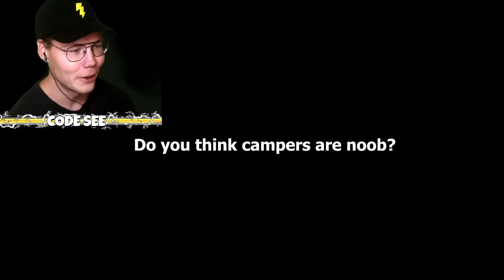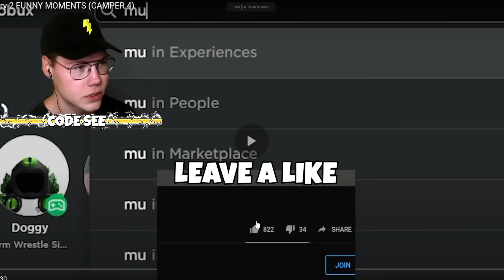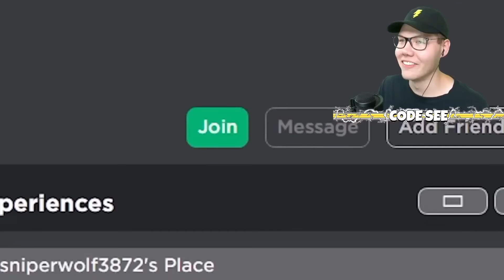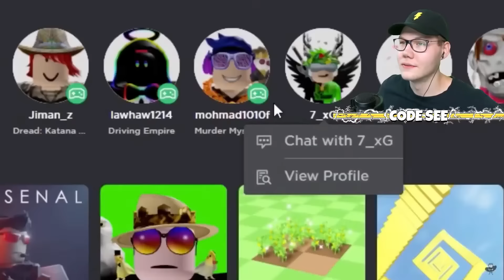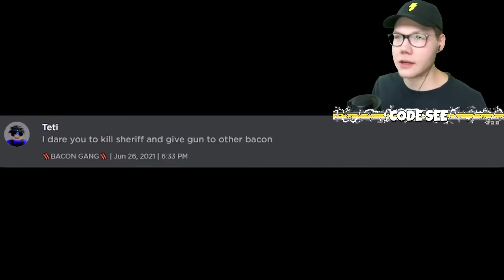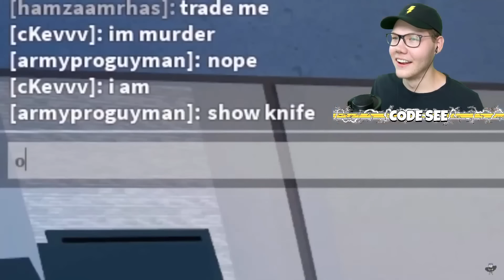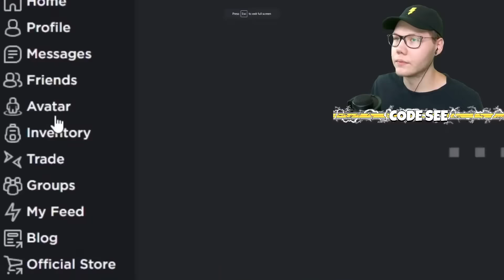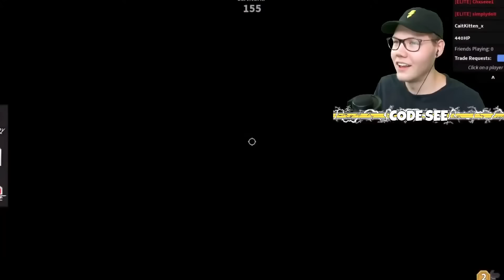Roblox MM2 Funny Moments Videos & Memes #18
Roblox MM2 Funny Moments Videos & Memes #18 @xEnesR @FolixROBLOX
⚡ Click HERE for MORE SeeDeng!

Title ⚡ Roblox MM2 Funny Moments Videos & Memes #18